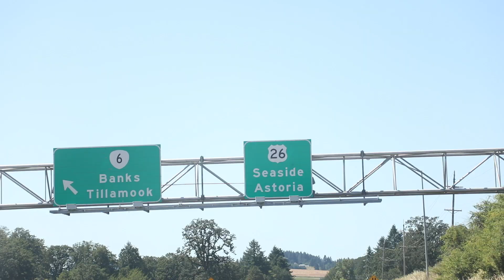Roman Candle Fights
Annual beach trip with the homies. Fireworks, cameras, and a good time, celebrating America's Birthday.